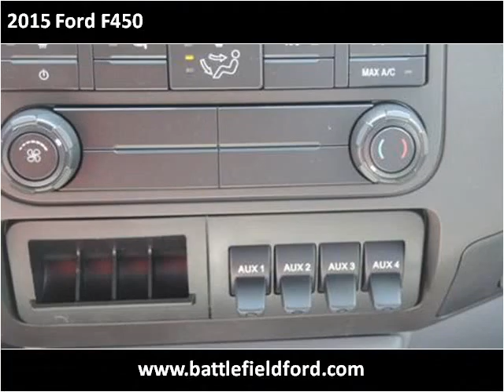2015 Ford F450 New Cars Manassas VA